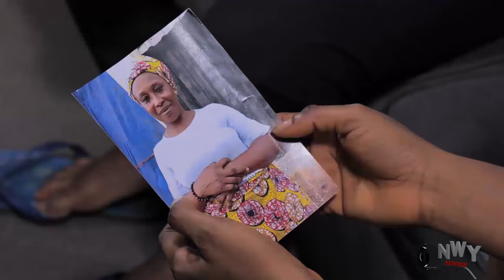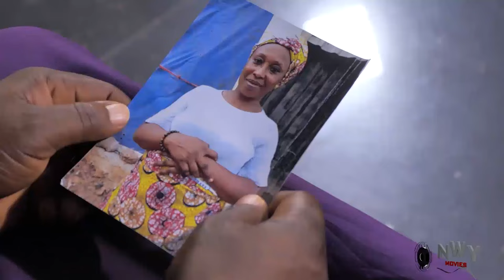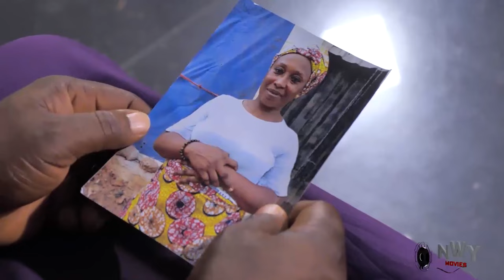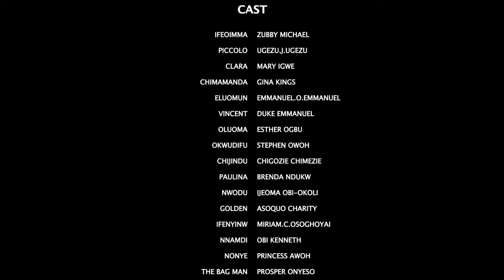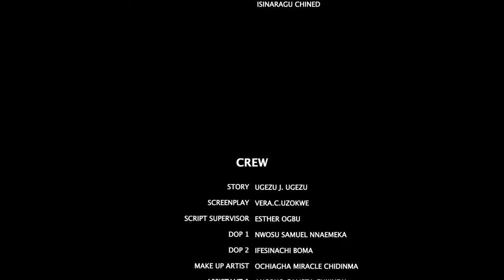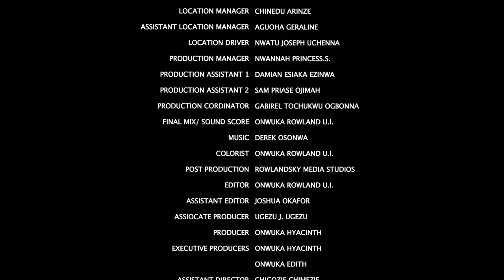They Called Him Bastard But He Left To The City Only To Find Out He Is The Lost Son Of A Billionaire